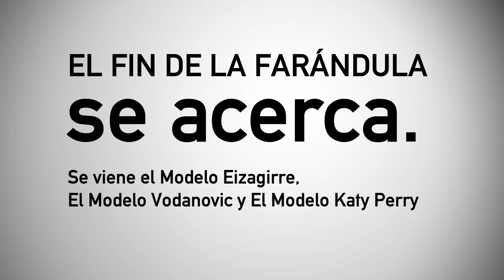Institucional LTSC: ¡Lo logramos! Alcanzamos las cien firmas!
Gracias a ustedes, alcanzamos cien firmas!
En poco tiempo más, Remitiremos las 100 firmas a la CNTV, a la Anatel y sus canales asociados.
EL 2013 ES EL AÑO EN QUE LA CALIDAD TELEVISIVA RESURJA COMO EL AVE FÉNIX.

El Fin de la farándula se Acerca. Se viene el Modelo Eizagirre, Vodanovic y Katy Perry.